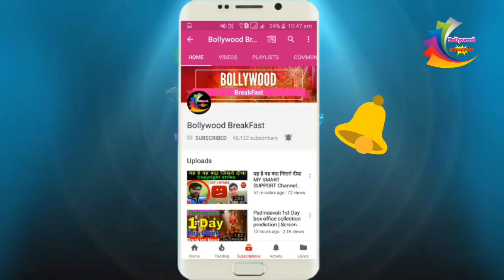Official Trailer: FRYDAY Review | Govinda | Varun Sharma | 12th October | Govinda Movie Review News